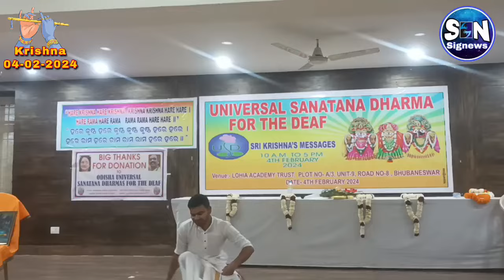Krishna Lecture from 04-02-2024